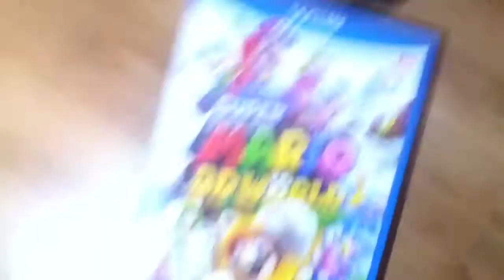3 New Skylanders!!! :D